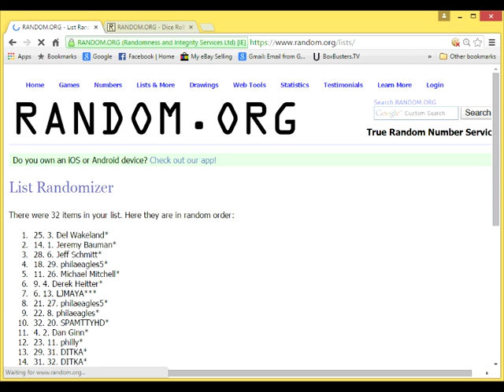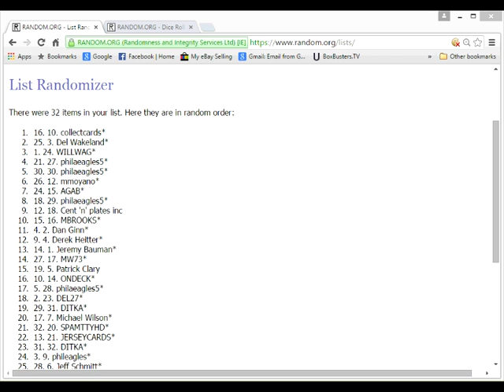Totally Certified Points Random 8-30-15